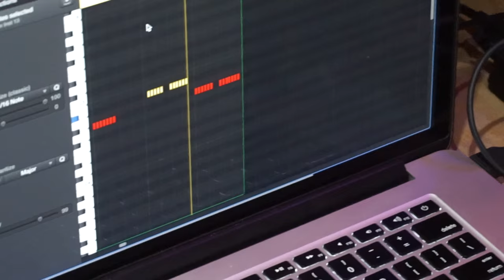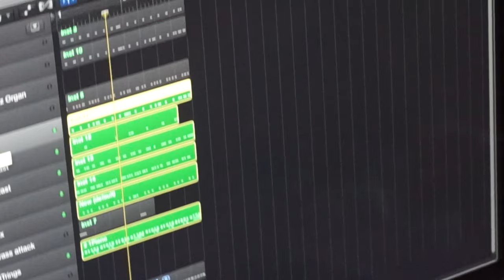Di Genius Vlog #9 - Producing a track from scratch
In the studio making the beat and recording new single from Chino McGregor "Ntn Fi Puddung"
Jamaica